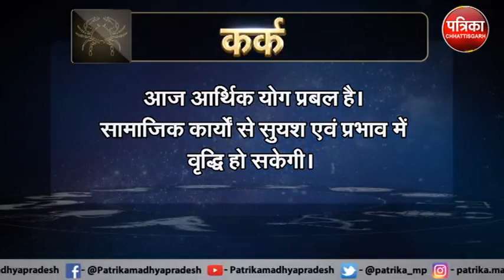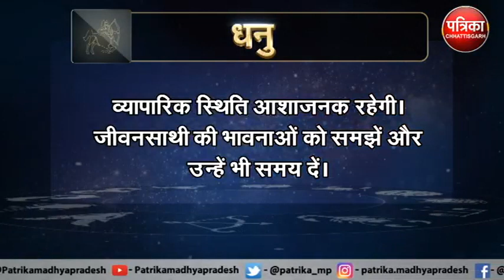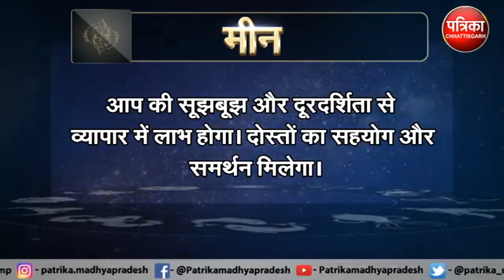Astrology : जानिये कैसा रहेगा आपका आज का दिन ? क्या कहता है आपका राशिफल